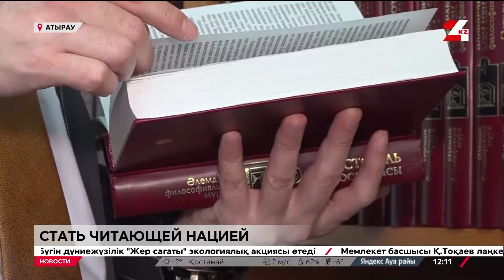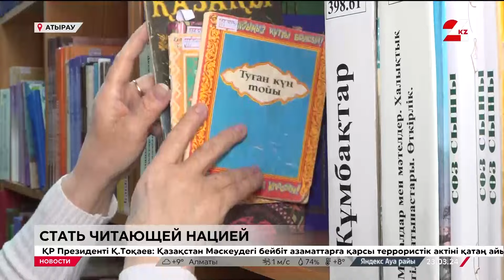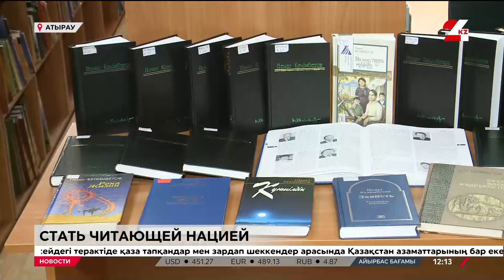Круглосуточные библиотеки: атырауские библиографы поддержали предложение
Укреплять общественные ценности с помощью чтения книг, призвал на недавнем Курултае Президент страны. Молодёжи необходимо дать правильные ориентиры. С этим согласны и библиографы Атырауской области. В области работают 139 библиотек, с общим книжным фондом в 2,5 миллиона экземпляров. О том, как можно стать читающей нацией, узнавали корреспонденты «24KZ».